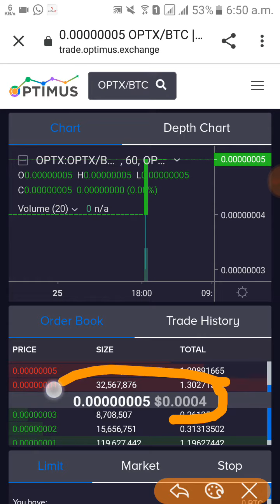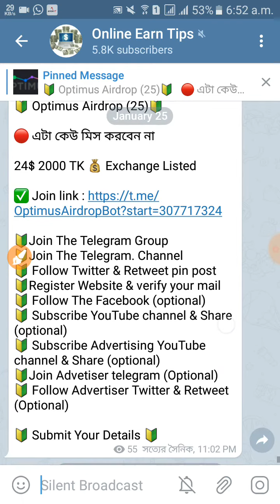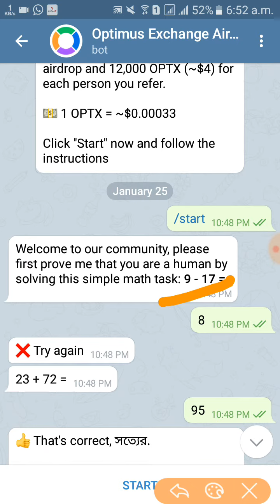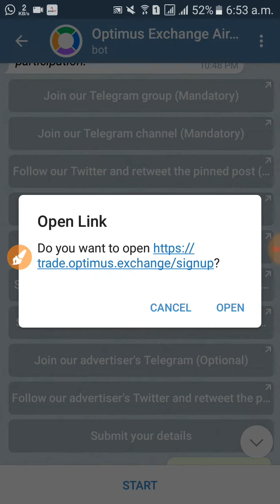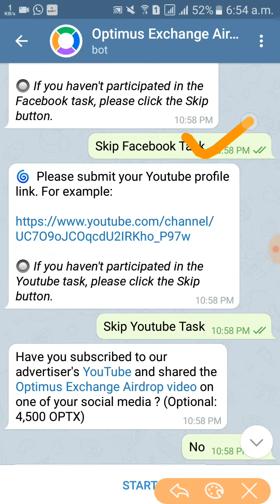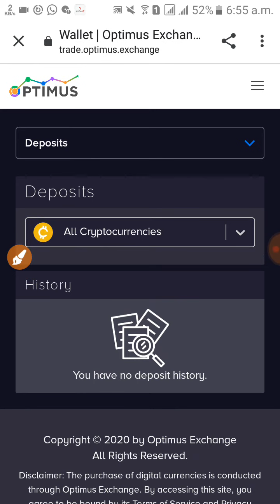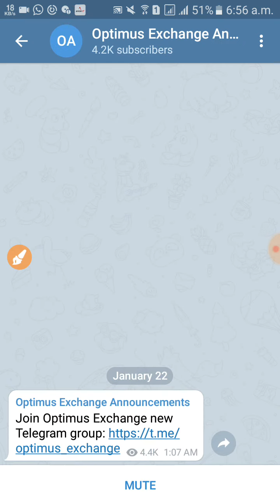Optimus Exchange Airdrop [ 24$ Free ] Allready Listed কেউ মিস করবেন না : Technical Lemon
??bangla tutorial
??Mobile tips

🔰 Optimus Airdrop (25)🔰

🔴 এটা কেউ মিস করবেন না

24$ 2000 TK 💰 Exchange Listed

🔰 Follow Twitter & Retweet pin post
🔰Register Website & verify your mail
🔰 Follow The Facebook (optional)
🔰Join Advetiser telegram (Optional)
🔰 Follow Advertiser Twitter & Retweet (Optional)